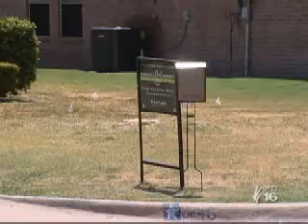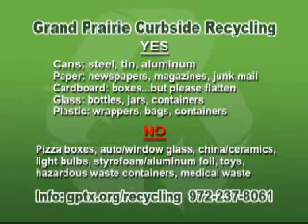GP Update 2011 - 07/29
City of Grand Prairie, Texas, weekly news show featuring stories on the City Council redistricting proposal, foreclosure prevention, Lone Star Park renovations, Lois Weber Film Festival, charity softball at QuikTrip Park, and more.